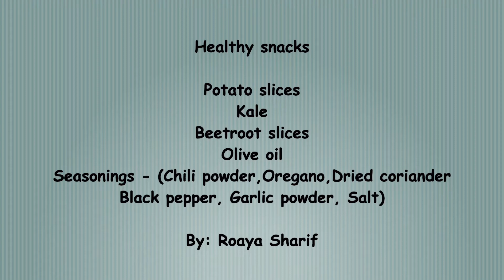Healthy snacks - خفايف صحية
Healthy snacks
Potato slices
Kale
Beetroot slices
Olive oil
Seasonings - (Chili powder, Oregano, Dried coriander,
Black pepper, Garlic powder, Salt)

خفايف صحية
شرائح بطاطس
اوراق اللفت او الكيل
شرائح الشمندر
زيت زيتون
توابل - فلفل احمر، اوريجانو، كزبره مجفف،
فلفل اسود، مسحوق الثوم